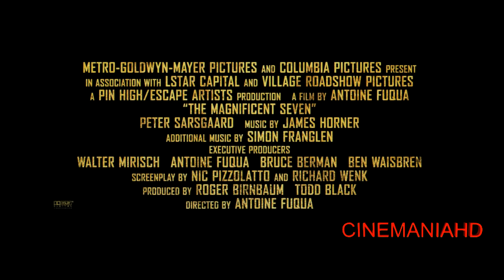Los Siete Magníficos - Trailer subtitulado